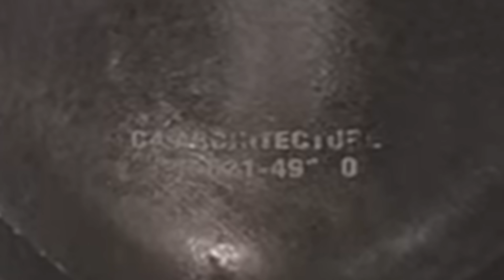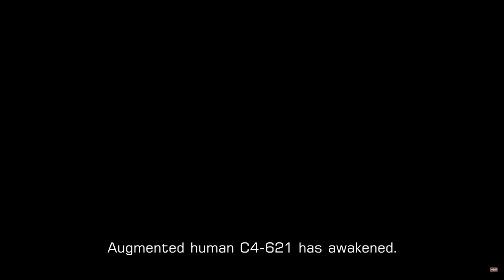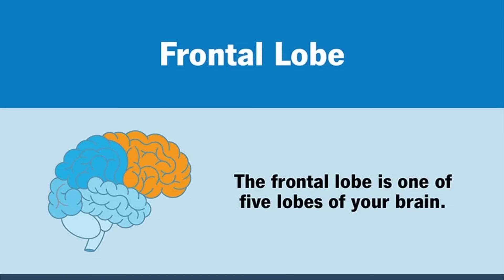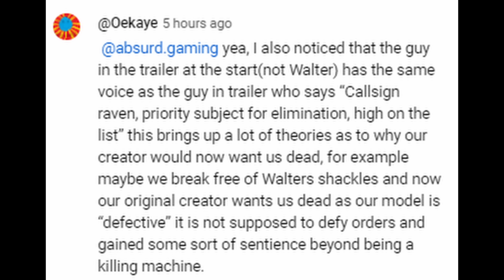Details you MISSED - NEW Armored Core 6 Story Trailer BREAKDOWN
All the details you might have missed in the new Armored Core VI: Fires of Rubicon story trailer.